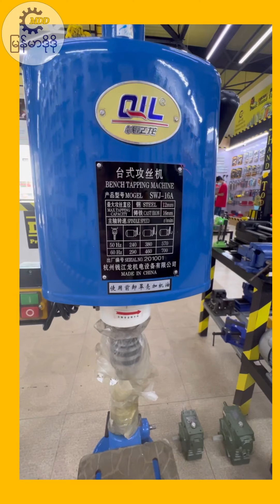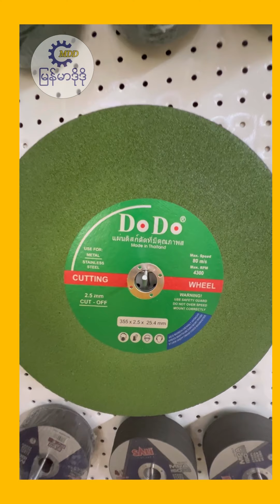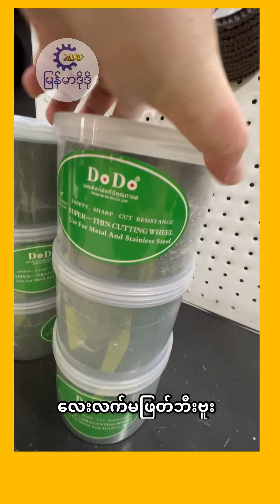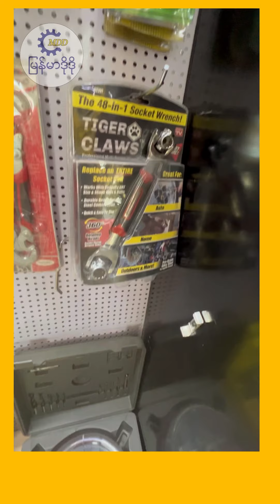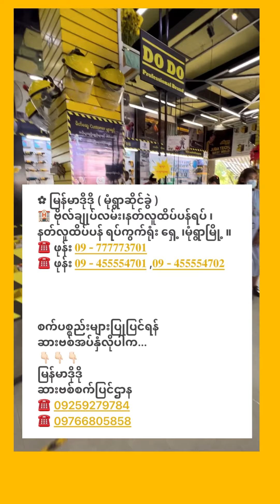Do Do Showroom ထဲ ပစ္စည်းလေးတွေ ပါတ်လေ့လာကြည့်ကြမယ်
⛳ 𝐌𝐲𝐚𝐧𝐦𝐚𝐫 𝐃𝐨 𝐃𝐨 𝐂𝐨.,𝐋𝐭𝐝
📌 𝐒𝐡𝐨𝐰𝐫𝐨𝐨𝐦 လိပ်စာများ

✿ 𝐌𝐚𝐧𝐝𝐚𝐥𝐚𝐲 𝐒𝐡𝐨𝐰𝐫𝐨𝐨𝐦
🏨 62 လမ်းနှင့်131လမ်း ( ရတနာလမ်း ) ထောင့်၊စက်မှု ၁ ၊ မန္တလေးမြို့ ။
☎️ ဖုန်း 𝟎𝟗 - 𝟐𝟓𝟒𝟑𝟖𝟖𝟖𝟖𝟓, 𝟎𝟗 - 𝟕𝟖𝟖𝟖𝟖𝟖𝟏𝟐𝟏

✿ 𝐘𝐚𝐧𝐠𝐨𝐧
✿ မြောက်ဥက္ကလာ 𝐒𝐡𝐨𝐰𝐫𝐨𝐨𝐦
🏨 အဆောင် F ၊ အခန်း F ( 15 ,16 ) ၊
သီရိရတနာလက်လီ/လက်ကားဈေးဝင်း၊
သုဓမ္မာလမ်းမကြီး၊ မြောက်ဥက္ကလာပမြို့နယ်၊ ရန်ကုန်မြို့ ။
☎️ ဖုန်း 𝟎𝟗 - 𝟕𝟕𝟕𝟕𝟕𝟑𝟓𝟎𝟏 , 𝟎𝟗 - 𝟐𝟔𝟒𝟑𝟐𝟐𝟐𝟐𝟒

✿ 𝐘𝐚𝐧𝐠𝐨𝐧
✿ တောင်ဒဂုံ Showroom
🏨 အမှတ် ( ၄၂၀ ) ၊ ၂၅ ရပ်ကွက် ၊ ပြည်ထောင်စုလမ်းမကြီး ၊ သံလွင်လမ်းထောင့် ၊ တောင်ဒဂုံမြို့နယ် ၊ ရန်ကုန်မြို့ ။
☎️ ဖုန်း 𝟎𝟗 -𝟕𝟕𝟕𝟕𝟕𝟑𝟕𝟎𝟐
𝟎𝟗-𝟒𝟒𝟒𝟖𝟖𝟖𝟖𝟎𝟗 , 𝟎𝟗-𝟗𝟔𝟒𝟒𝟖𝟒𝟒𝟒4

✿ မြန်မာဒိုဒို ( မုံရွာဆိုင်ခွဲ )
🏨 ဗိုလ်ချုပ်လမ်း၊နတ်လူထိပ်ပန်ရပ် ၊ နတ်လူထိပ်ပန် ရပ်ကွက်ရုံး ရှေ့ ၊မုံရွာမြို့ ။
☎️ ဖုန်း 𝟎𝟗 - 𝟕𝟕𝟕𝟕𝟕𝟑𝟕𝟎𝟏
☎️ ဖုန်း 𝟎𝟗 - 𝟒𝟓𝟓𝟓𝟓𝟒𝟕𝟎𝟏 ,𝟎𝟗 - 𝟒𝟓𝟓𝟓𝟓𝟒𝟕𝟎𝟐

စက်ပစ္စည်းများပြုပြင်ရန်
ဆားဗစ်အပ်နှံလိုပါက...
မြန်မာဒိုဒို
ဆားဗစ်စက်ပြင်ဌာန